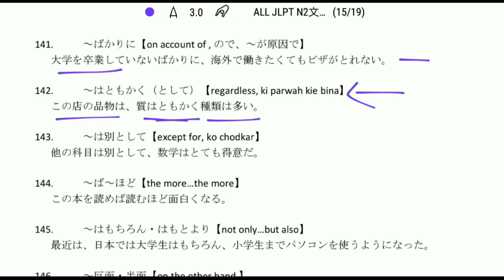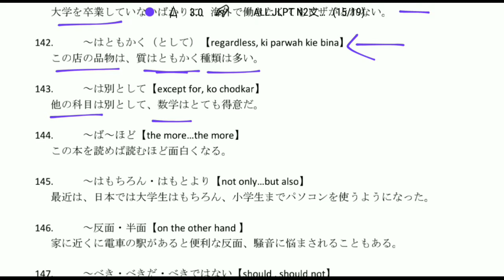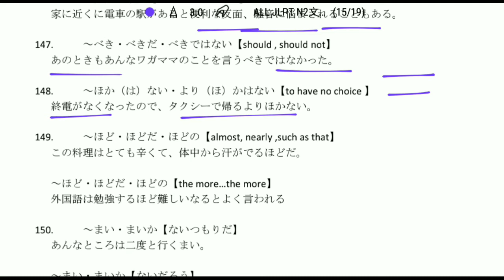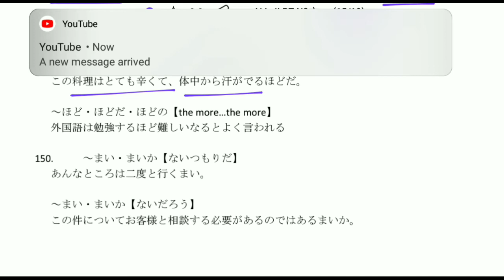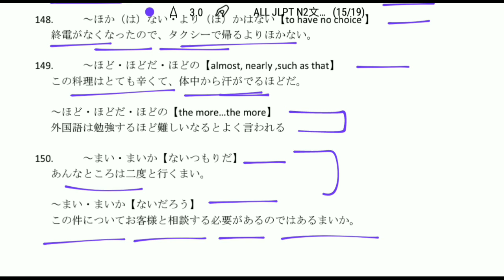①⑤JLPT N2 文法 Fast Revision#ばかりに#はともかく#は別として#ば~ほど#はもちろん#反面#べき#ほかはない#ほど#まいか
*JLPT N2 level 180+ grammar pattern revision Series*

♻️*With simple English meaning & hindi explanation*

①JLPT N2 文法 Fast Revision あげく(に) あまり(に) 以上(は) 一方で(は) 一方だ 上で(は) 上は うちに うちは# (よ)うではないか

②JLPT N2 文法 Fast Revision 得る 得ない おかげで 恐れがある 甲斐がある をきっかけで を契機に 限り(は)

③JLPT N2 文法 Fast Revision

④JLPT N2 文法 Fast Revision

⑤JLPT N2 文法 Fast Revision きる くせに くらい ことか ことから ことだ ことだから ことなく ことは~が

⑥JLPT N2 文法 Fast Revision 際に(は)

⑦JLPT N2 文法 Fast Revision だけあって たとえ~ても

⑧JLPT N2 文法 Fast Revision#つつも#つつある

⑨JLPT N2 文法 Fast Revision#てならない#てはいられない#てばかりはいられない#てはじめて#ということだ

⑩JLPT N2 文法 Fast Revision#どころか#ところだった

①①JLPT N2 文法 Fast Revision#ないことはない#ないではない

①②JLPT N2 文法 Fast Revision#に限る#にかけては#に決まっている#に加えて#に越したことはない#に応えて#に際して#に先立って#に従って#にしたら

①③JLPT N2 文法 Fast Revision#にしては#にせよ#に過ぎない#に相違ない#に沿って#に違いない#につき#につけ#に伴って#に反して

①④JLPT N2 文法 Fast Revision#にほかならない#にもかかわらず#に基づいて#にわたって#抜きで#抜く#のみならず#のもとで#はおうか#ばかりか